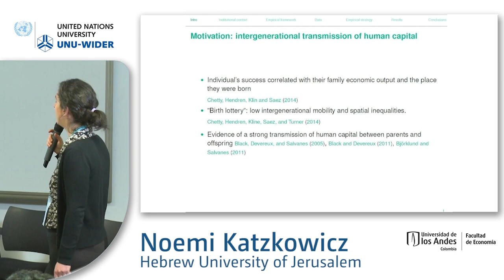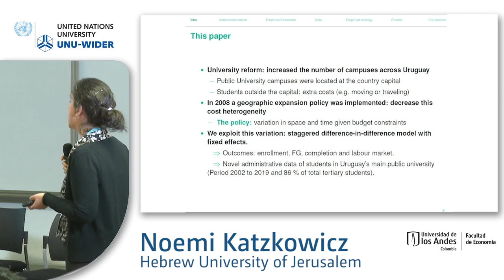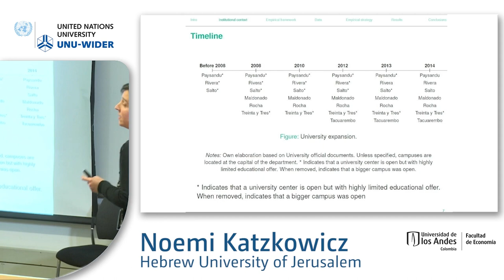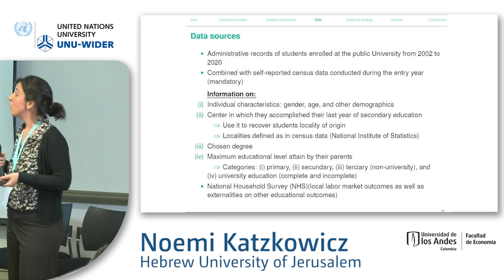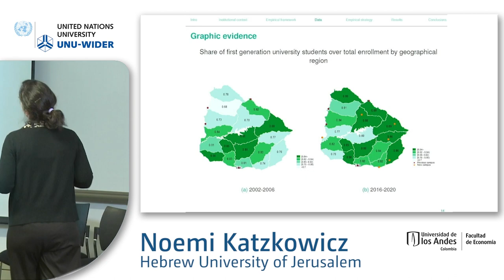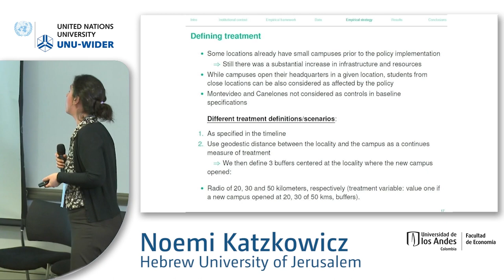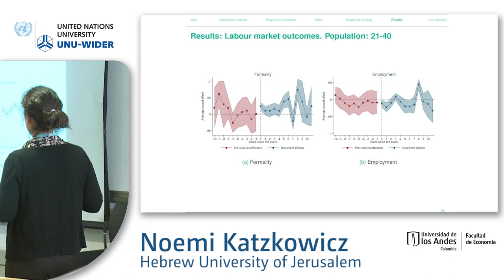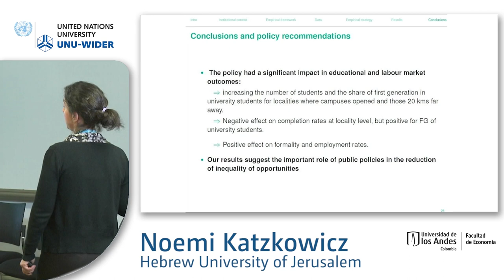3.4 Inequality in MENA countries - Noemi Katzkowicz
This session includes papers that discuss research on poverty and inequality in south eastern Africa. The papers discuss trends in poverty and inequality, vulnerability and inter-generational mobility in the countries in the region.